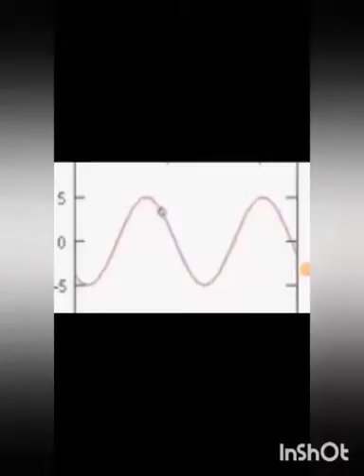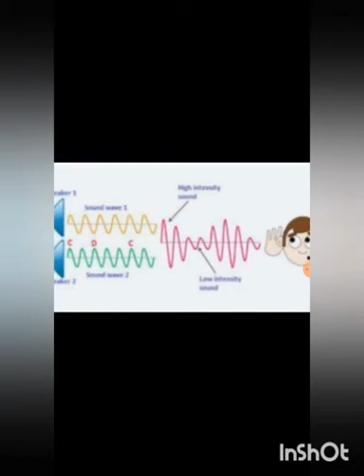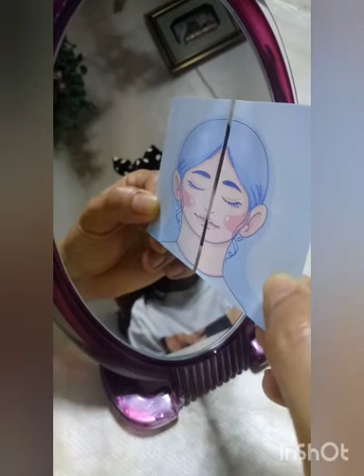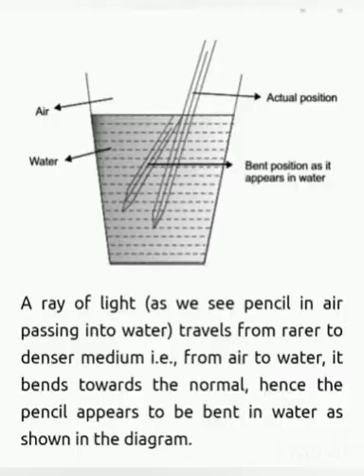Properties & Characteristic of Light and Sound